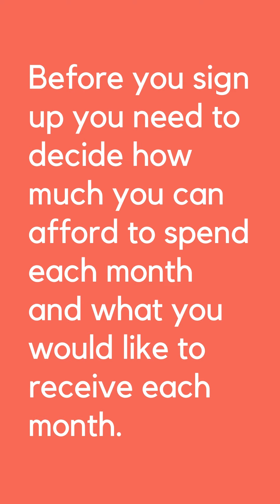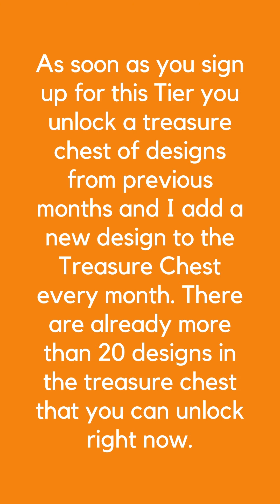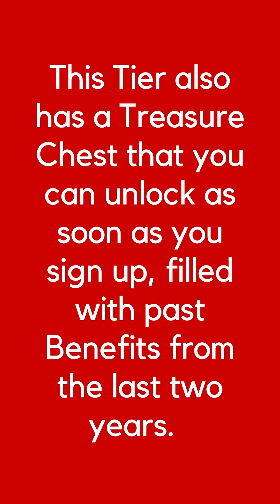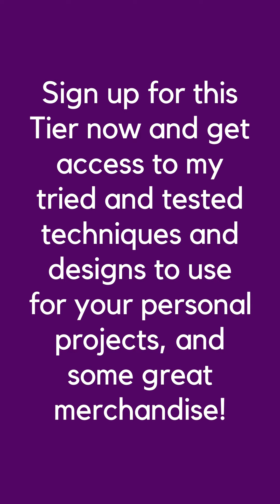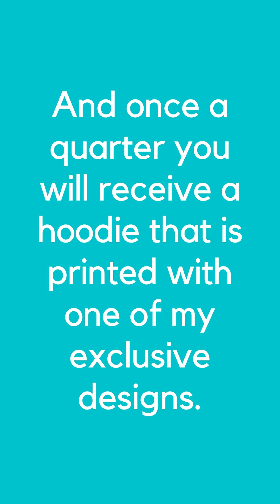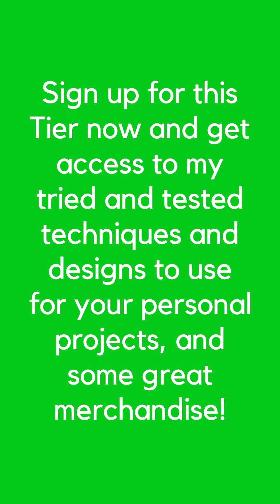Benefits Program Tiers Explained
For those of you who are thinking about signing up for my Benefits Program, this video explains what you can expect from the different payment Tiers. Benefits include...

* tutorials
* podcasts
* designs to download
* eBooks
* online courses
* quarterly mugs, T-shirts, hoodies and tote bags

In the eBooks and online courses I share information about dyeing fabric, printing fabric, up-cycling textiles, pricing handmade products and running a small textile business.

If you would like to read more about it or sign up, you will find it here...